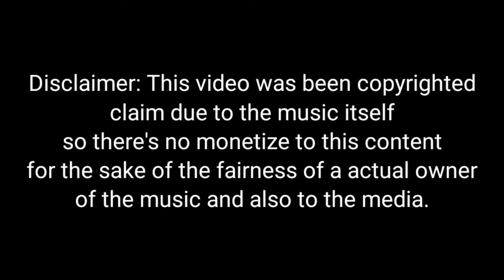Beyblade burst Dynamite Battle Amv | 失楽ペトリ / 猫又おかゆ (Lost Petri / Nekomata Okayu)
Tv tokyo, ADK, Takara tomy and
Hasbro. No profit will be made from
the following content

Credits

Track: 失楽ペトリ / 猫又おかゆ (Cover)
Cover by: Nekomata Okayu

See you guys next day and stay safe everyone 🥰